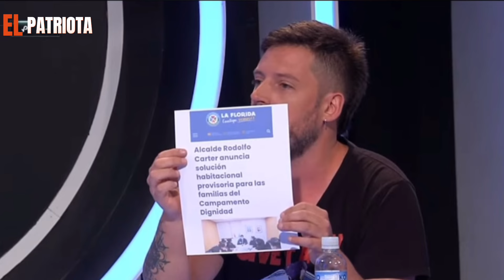¡¡PATÉTICO!! Fabián Puelma VA POR LANA con Cárter y SALE TRASQUILADO!!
🚨Clip del 08 de Mayodel 2024🚨

Fuente: Sin Filtros TV